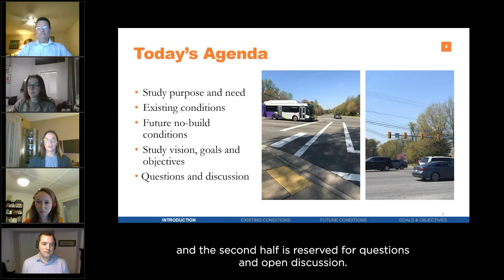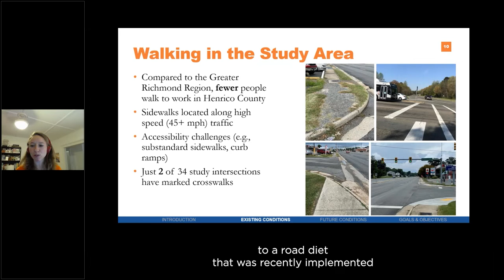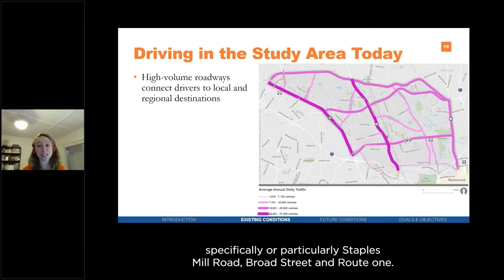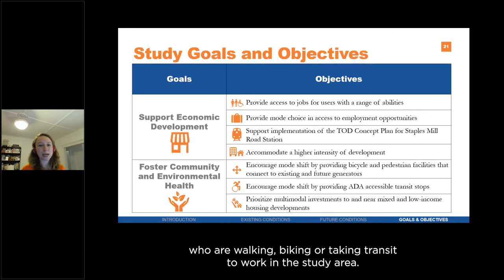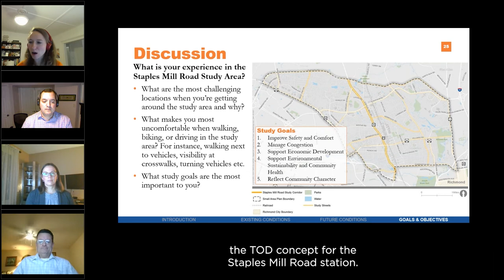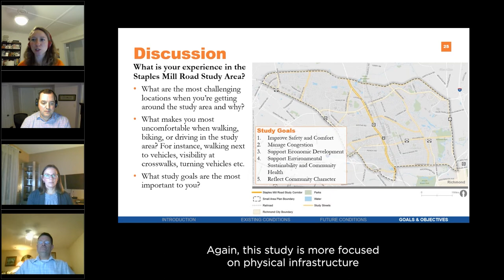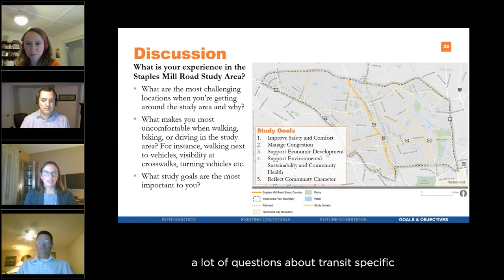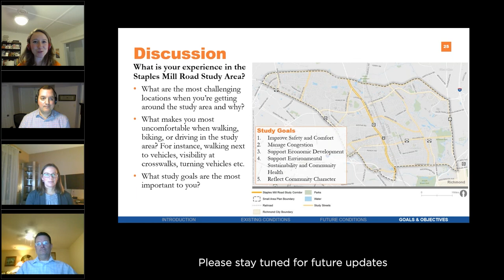Staples Mill Road Rt 33 Small Area Plan, Henrico County, Virtual Public Information Meeting, 1/13/22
The Staples Mill Road (Route 33) Small Area Plan (the study) will evaluate automobile, transit, bicycle, and pedestrian conditions along Staples Mill Road and other key streets near the Staples Mill Road Amtrak Station in Henrico County. The study will assess future travel projections, development patterns, and a concept developed by Henrico County and Virginia Department of Rail and Public Transportation (DRPT) for transit-oriented development surrounding the Amtrak Station. More information on the Small Area Plan is available at: